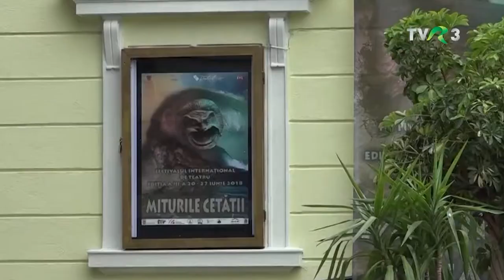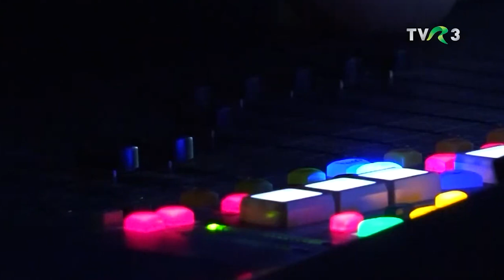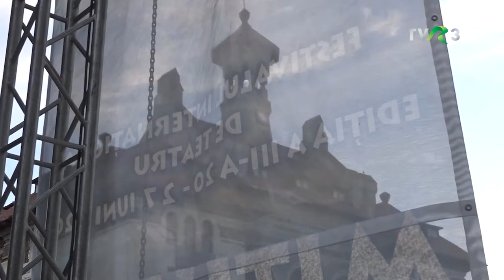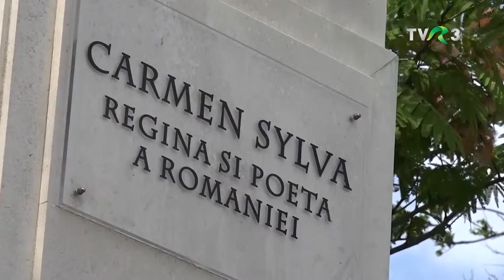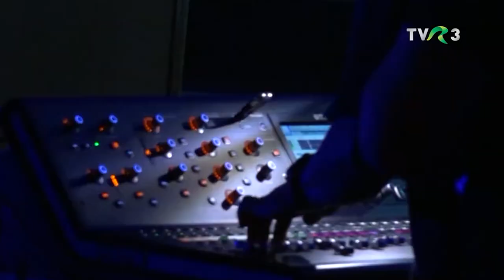Festivalul Internaţional de Teatru "Miturile Cetăţii" , Constanţa, ediția a III-a, 2018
un documentar de Marius Avadani,
pentru Casa de Producție TVR

producător coordonator: DEMETER András István